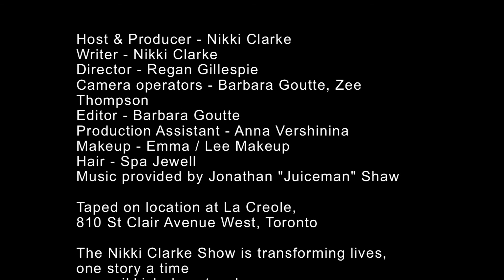The Nikki Clarke Show January 6, 2016 with special guests Riyaz Rauf, Roger Caesar, and more!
The Nikki Clarke Show taped live at La Creole, 810 St Clair Avenue West, Toronto

Special guests, Riyaz Rauf, Roger Caesar, Jessica Lisi, Stefania Tersigni- Pizzi, Mawuli Chai,Ammar Kamara,

The show is transforming lives , one story at a time.

Copyright @2016